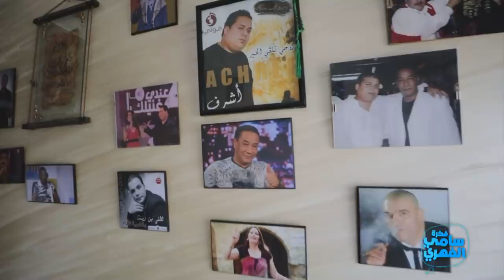Fekret Sami Fehri S04 Episode 01 18-09-2021 Partie 04